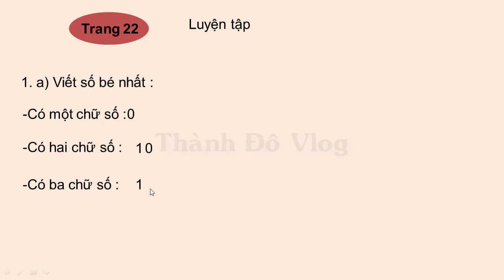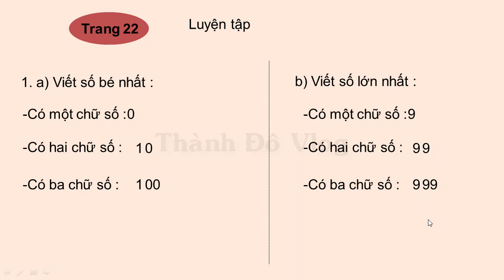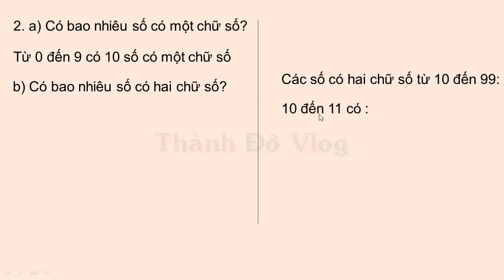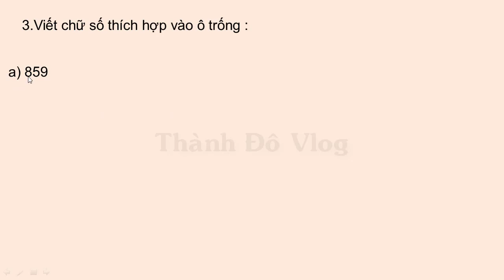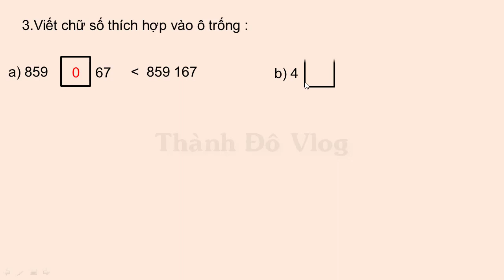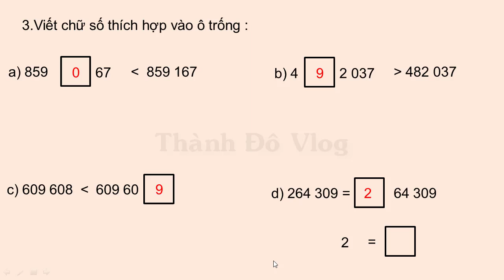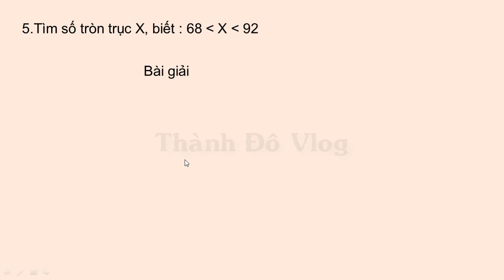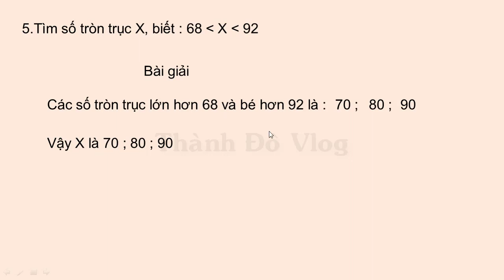Toán lớp 4 sgk trang 22 Luyện Tập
✔️ MToán lớp 4 sgk trang 22 Luyện Tập